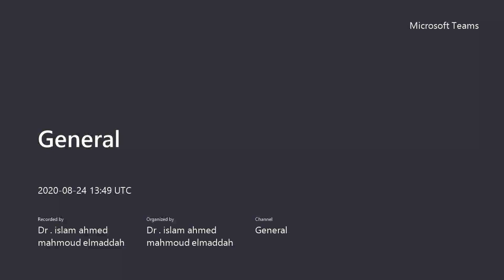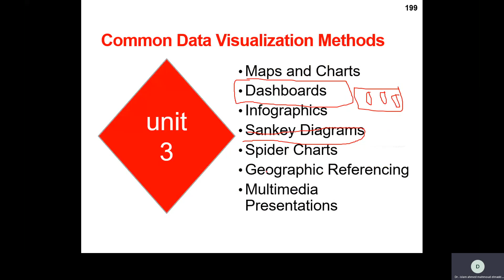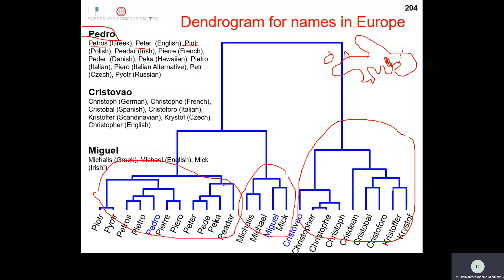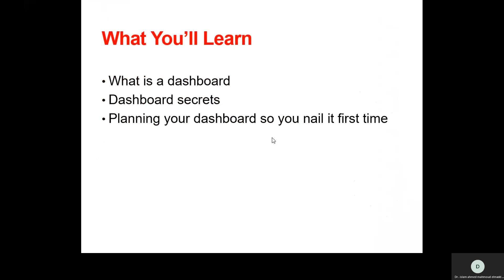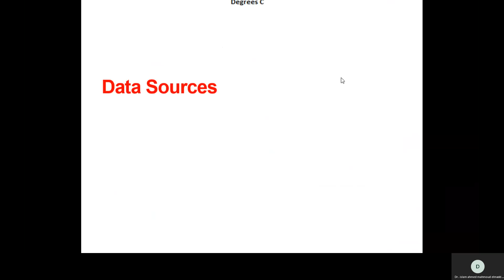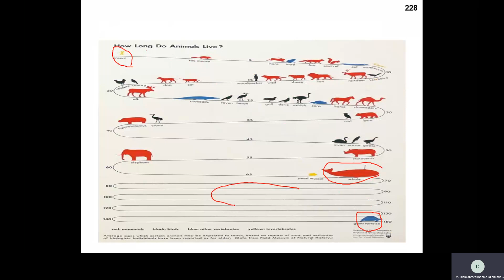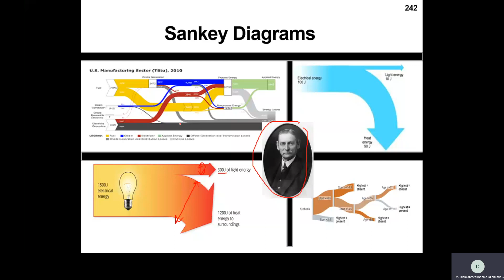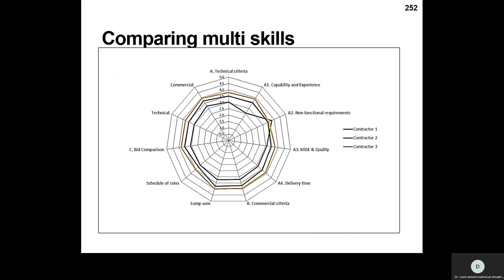Sankey Diagram and other visuals Arabic Lecture diagram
the difference between dashboard and infographic Dashboard and infographic
what is the sankey diagram and when to use it what types of data are suitable to visualized using dendrogram